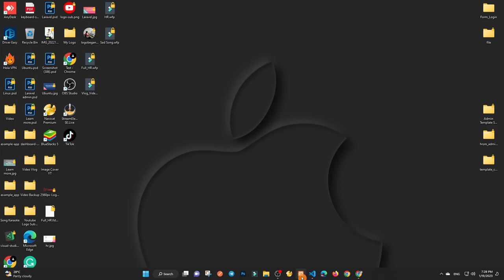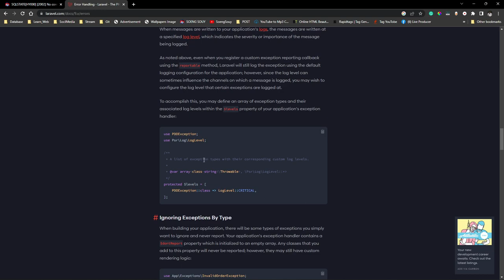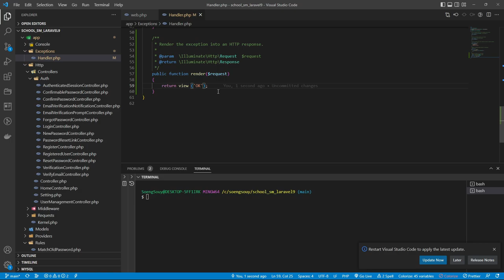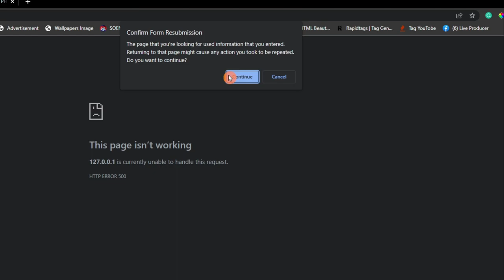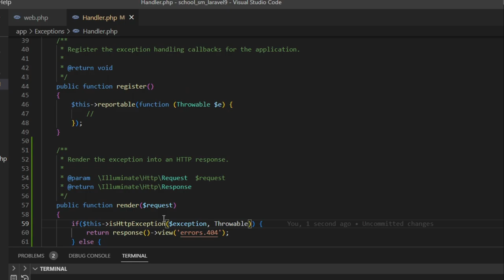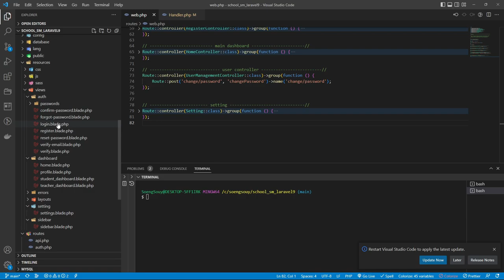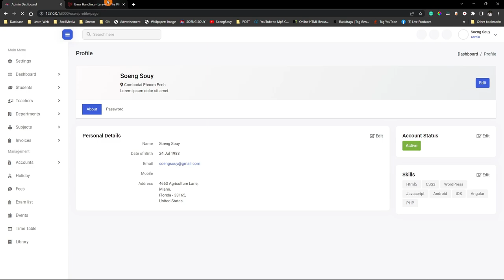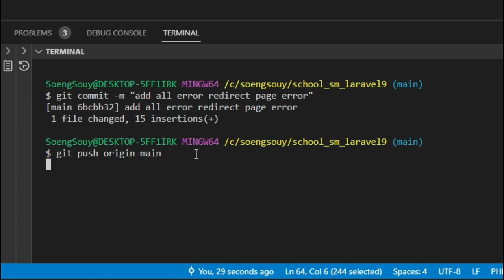Create error Handler redirect errors page | Laravel